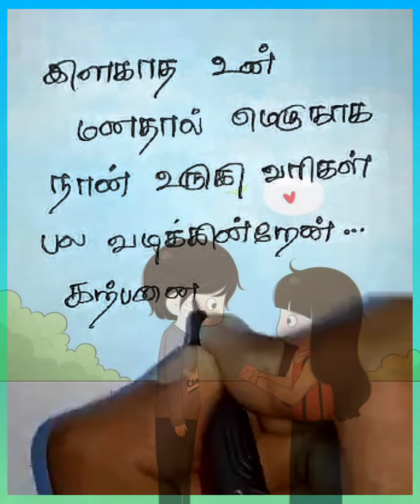கற்பனையில்💞/ kadhal kavithai/ Tamil Kavithai/காதல் கவிதை/ kavithai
Hii Guys..

Here...,